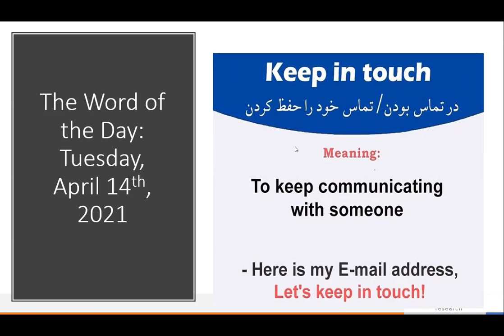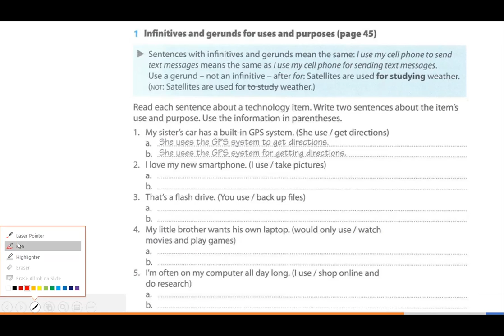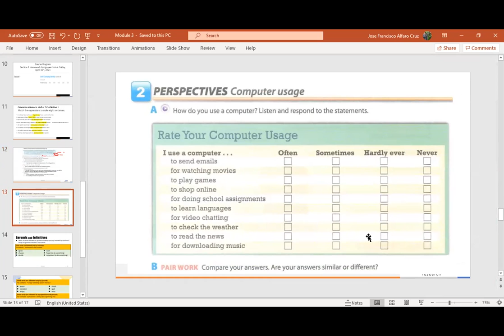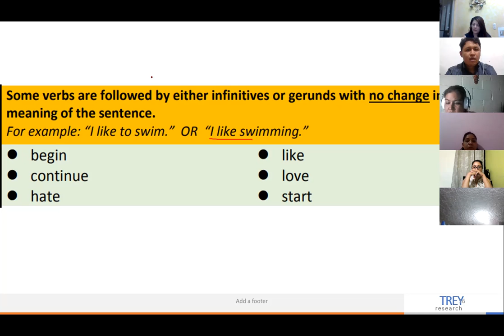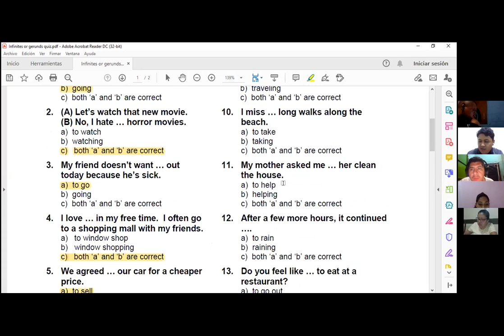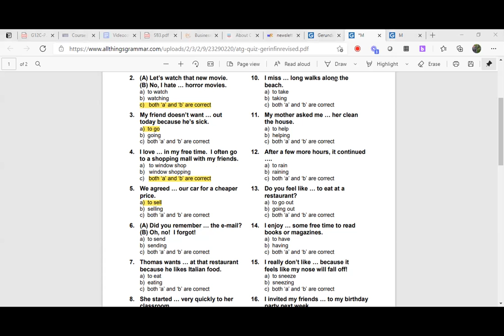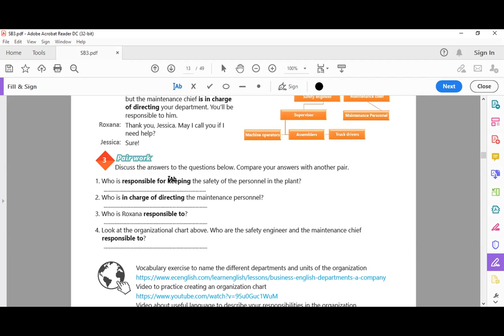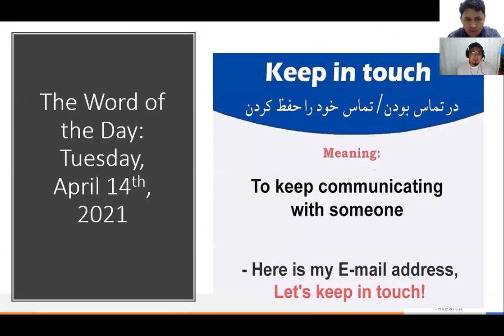Ingles Corporativo-Videoconferencia #2 How to use -ing forms after prepositions.